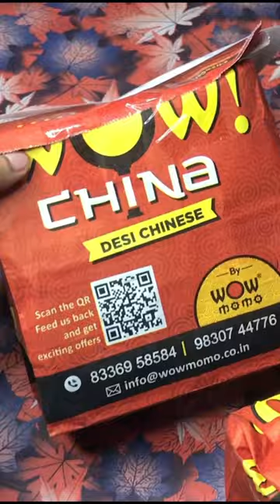WOW China's Special Offer! Order their Entire Menu at Just ₹129